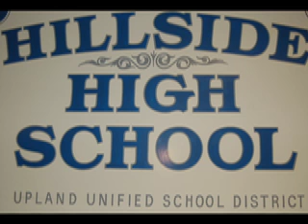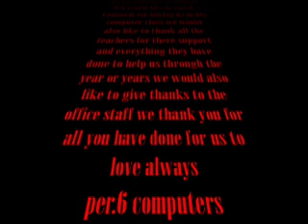I Am......hillside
I am period 6. A video assignment made by students from Hillside HS.